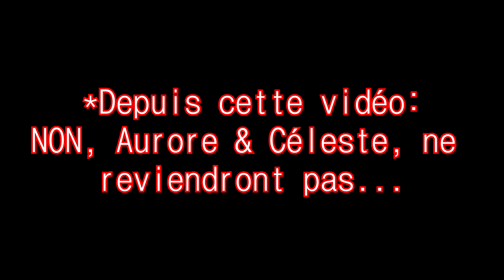GROS CHANGEMENT DANS MA COLLECTION !!!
• PETIT MOT •

• VIDÉO •
- Montage que j'ai utilisé/s/, pour faire cette vidéo : SVP 14 ou Movie Maker ou encore les 2 en même temps !
- Chanson d'intro: Believer - Imagine Dragons.
- Musiques/chansons, pendant la vidéo: Musiques de YouTube.

Je m'appelle Maéva, j'ai 20 ans. Cela fait 8 ans que je suis une Pullipienne. J'ai eu ma première Pullip le 24 Décembre 2012.

• MA BOUTIQUE ETSY ET MON VINTED •